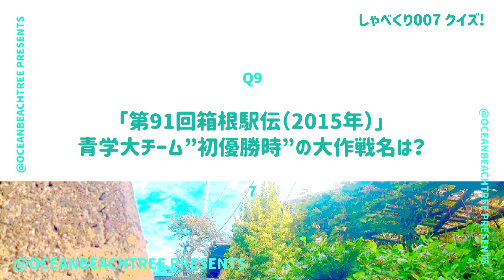しゃべくり007【1月22日放送/原晋監督/青学/箱根駅伝/斉藤由貴】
「しゃべくり007」原晋監督＆美穂夫人

箱根駅伝7度目の総合優勝！青学・原晋監督夫妻が登場！憧れのアイドル・斉藤由貴も！